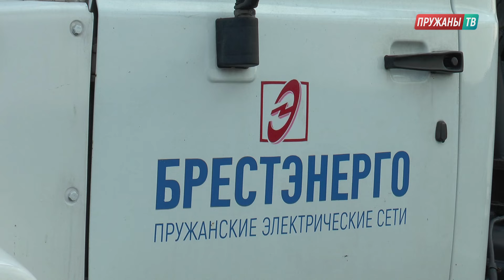В ПРУЖАНАХ СПАСЛИ ГНЕЗДО АИСТОВ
Аист у славян считается священной птицей, символом благополучия и хранителем домашнего очага. А ещё аист является одним из символов Беларуси. Люди верят – если аист поселился рядом с домом – это хороший знак.
Аисты не строят новые гнёзда, а обустраивают старые, эти птицы чрезвычайно привязаны к своему жилищу и предпочитают не переезд, а ремонт. Аисты строят гнёзда диаметром до двух метров и весом более 200 килограмм. Но иногда помощь человека требуется и самим аистам. Большие гнёзда ввиду их возраста, размеров и большого веса зачастую после зимы находятся в аварийном состоянии, делающим затруднительным  проживание как самих птиц, так и представляющем опасность для проходящих мимо людей и транспорта.
С такой ситуацией в начале весны столкнулись жители ул. Горка в городе Пружаны. Большое гнездо у дороги, в котором много лет живёт пара аистов, сильно накренилось на опоре и практически могло упасть на землю в любой момент и разрушиться. Неравнодушные местные жители, полюбившие этих красивых птиц, приносящих радость взрослым и детям, обратились за помощью в филиал РУП «Брестэнерго» Пружанские электрические сети. В кратчайшие сроки проблема была решена: квалифицированные специалисты с использованием подъёмной техники и специального оборудования усилили основание в месте опирания гнезда, добавив дополнительное крепление и выровняли гнездо, предотвратив тем самым опасность его обрушения.
Примечательно, что восстановительные работы были произведены ещё до возвращения самих птиц и, когда через месяц крылатые жильцы вернулись в своё родное гнездо, они даже и не подозревали, какую помощь им оказали не безразличные люди.